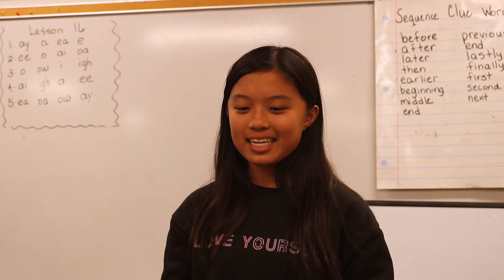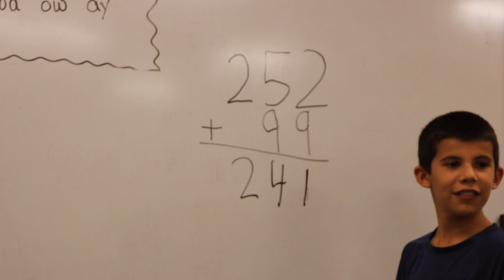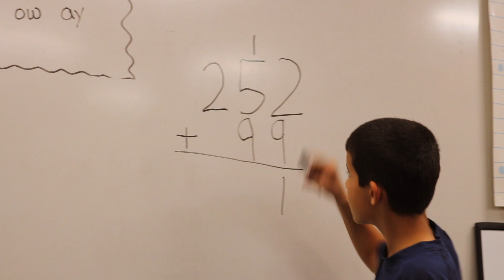Where There's a Will 2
Will is off on another adventure helping students at Garden Road Elementary School. This time he is letting students know we can all learn and create new strategies from our mistakes. There have been many products that have been created from a simple mistake such as the Slinky.